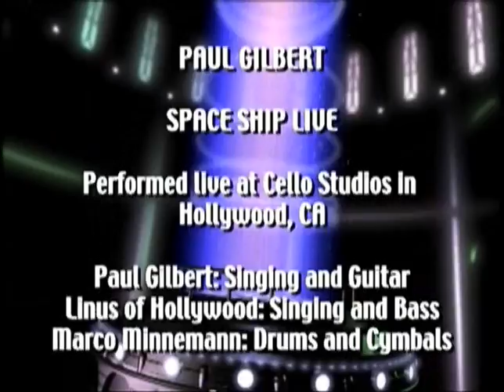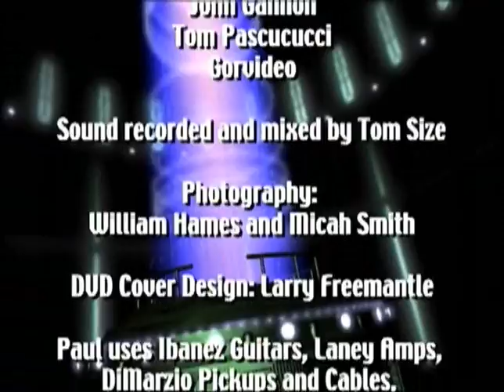Paul Gilbert - Space Ship Live (2005)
Paul Gilbert - Guitar
Marco Minnemann - Drums
Linus of Hollywood - Bass.                                                                                      ---The Space Ship Live DVD features ripper Paul Gilbert and co-astronauts Linus of Hollywood (bass) and Marcus Minnemann (drums) perform, live at Cello Studios in Hollywood, a selection of tracks from Gilbert's latest CD "Space Ship One", along with a couple of older tracks, such as the Racer X instrumental "Scarified", some "Burning Organ" tracks, and more. The bright studio lights make it easy for fellow guitarists to cop dozens of Gilbert's licks, as he turns up the heat in his orange NASA get up. Check out the blazing "Down To Mexico" from his "Flying Dog" CD for more up-tempo, six-string fun. Gilbert introduces each track with his own unique brand of humor and technical input. Bonus features include a number of acoustic tracks, alternate takes, and the "Prelude In D" By J.S. Bach.---                                                                Treklist:
Interaction
Scarified
Space Ship One
Boku No Atama
Wash My Car
Every Hot Girl Is A Rockstar
On The Way To Hell
Jackhammer
Terrible Man
Down To Mexico
Good Man
SVT
I Like Rock
That Could Be True
Mr. Spock
It`s All Too Much
(2005)